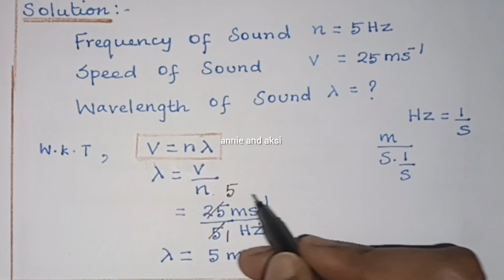8th science 📚 unit 6 📚 Sound 📚 Problem 2📚 page 62📚Samacheer Kalvi📚 annie and aksi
8th science 📚 unit 6 📚 Sound 📚 Problem 2📚 page 62📚Samacheer Kalvi📚 annie and aksi